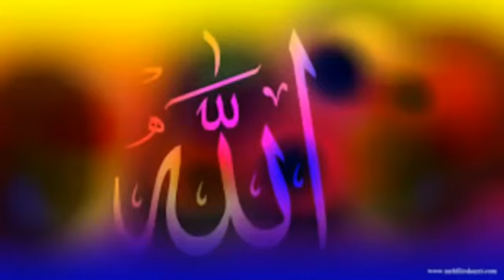মাগো তোমার একটি ছেলে মাদরাসাতে দিও